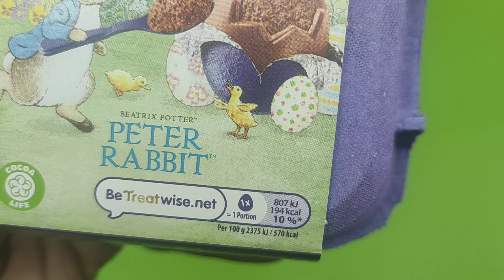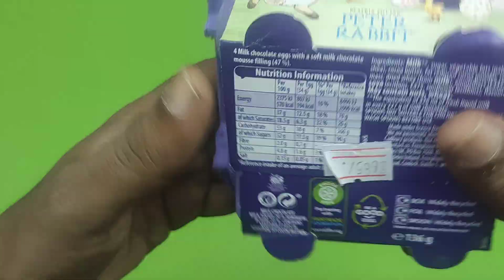OMG Cadbury EGG Review first time on Ibibna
In this video we will see Cadbury Eggs which is one of the most royal chocolate in this world

My recent vides are

Motu Aur Patalu Ki Jodi Video:-